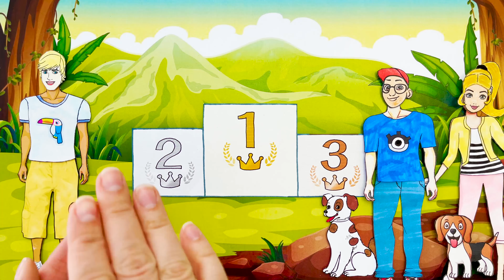MLB LadyBug Poor Transformations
Paper Dolls dress up - MLB LadyBug Poor Transformations
Friends, if you liked the video, you can help the channel:
❤️ About Dolls Paper Queen Channel:
Greeting everyone, welcome to my paper doll channel.
Let give you a brief tour to my chanel. At "Dolls Paper Queen",  i am creating a whole new world, paper story , using only handmade doll. We have witches, princesses, angels and demons and Rapunzel, Sadako, Barbie, Ladybug & Cat Noir, Zmbies and many more. I create beautiful dresses and costumes for paper dolls. Dress up paper dolls in different dresses. Making paper crafts for paper dolls. At the middle of each video, i also have a little tutorial on how to make paper costumes.